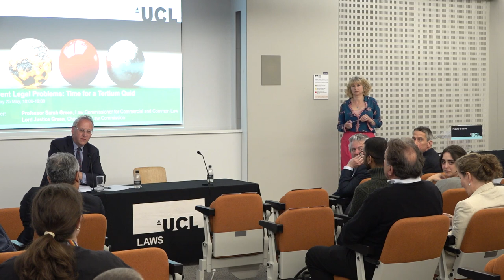CLP - Time for a Tertium Quid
This lecture will be delivered by Professor Sarah Green, as part of the Current Legal Problems Lecture Series 2022-23

Speaker: Prof. Sarah Green (Law Commissioner for Commercial and Common Law)
Chair: Lord Justice Green (Chair of the Law Commission)

“All personal things are either in possession or action. The law knows no tertium quid between the two." (Fry LJ in Colonial Bank v. Whinney (1885))

The traditional dichotomy between choses in possession and choses in action is not fit for purpose in the digital age.  It fails to categorise exhaustively the full range of things in which property rights ought to vest.  The historical association between tangibility and possessability is no surprise:  never before the digital age could we “hold” anything that was not tangible.  Nor did we want to.  This led to the unexamined development of tangibility as a proxy for possessability.  Now, however, technology has created assets that, whilst not being tangible in the conventional sense of being able to be perceived with the naked senses, are nevertheless distinct from choses in action:  they have an existence independent of persons and the legal system; they are amenable to exclusive possession; and are fully divestible on transfer.  They are not, therefore, choses in action.  Are they, therefore, choses in possession?  Or something else?  This lecture will explain why it is time for a tertium quid.

Professor Green was appointed as Law Commissioner for Commercial and Common law on 01 January 2020. She was previously Professor of Private Law at the University of Bristol.  Prior to that, she was Professor of the Law of Obligations at the University of Oxford, having been a lecturer at the University of Birmingham from 2001 – 2010.  Before embarking on her academic career, she was a software consultant at Accenture.  Professor Green has written books and articles on a variety of issues including virtual currencies, blockchain issues surrounding intermediated securities, smart contracts, sale of goods law as applicable to digitised assets, negligence and wage theft.

About Current Legal Problems
The Current Legal Problems (CLP) lecture series and annual volume was established over fifty five years ago at the Faculty of Laws, University College London and is recognised as a major reference point for legal scholarship.